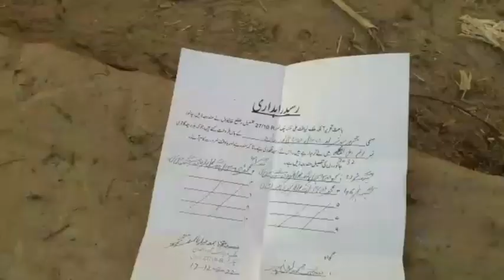sahiwal breed ki bachreyan